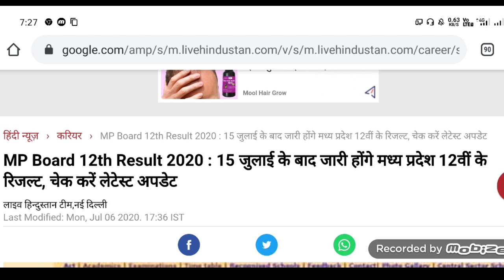10th 12th Result Date | 10th 12th result news today | 10th 12th student pass | 10 12th board results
10th 12th Result Date | 10th 12th result news today | 10th 12th student pass | 10 12th board results

10th and 12th Board Exam 2020 Latest News/ 10th 12th general promotion /All Board Latest News।
Board Exam 2020 Time table| Board Exam Datesheet|Board exam latest News | 10th and 12th board Exam

In this video I discussed about Ramesh Pokhriyal education minister goes live on board exam 2020 on  Board Exam big breaking news comes up
Board Exam Promoted to next class.
Board Pariksha kab hogi?
10th board exam kab hogi?
12th board exam kab hogi?
Board exam Promote karenge
Board exam datesheet kab aayegi
Board exam 2020 Time table
NEET exam date news
IIT JEE exam date

Video Tag-

Andhrapradesh  board Exam 2020, Ap board Exam new Time Table